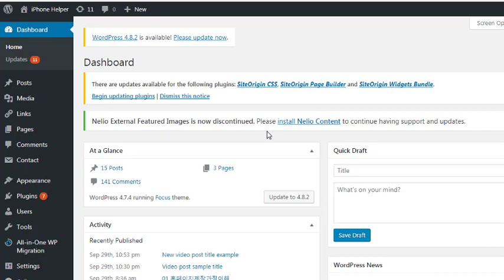How to delete wordpress post - wordpress tutorial - how to delete a blog post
how to delete wordpress post - How to Delete WordPress Post Revisions

how to delete a wordpress post.

how to delete and move images in wordpress post english-21.
do you know how to delete your wordpress post. how to mass delete wordpress posts quickly.

How To Reset Wordpress Install HD Video reset wordpress installation defaultreset wordpress to fresh install
How to remove tags from wordpress post how to remove from wordpress how to remove comments from wordpress pages how to remove blog from wordpress
How to Remove Date from Wordpress Post EASY
how to edit, unpublish or delete a post or page in wordpress 3.

how to reset a wordpress website back to default 🙀 - better than reinstalling wordpress.

permanently delete a page or post from wordpress...
here's how to delete a post or a page on your wordpress site that you no longer need.
 this video will show you where to find the recycle bin in wordpress and how to empty all of the garbage bin's contents.

wordpress delete posts tutorial. how to add, edit and delete wordpress pages/posts.

 in this video  we will show you how to delete old post revisions in wordpress with better delete revision... how to delete posts and pages at your wordpress site.
it shows how to quickly bulk delete wordpress sites gone out of control with tens of thousands of posts  and also how to keep your wordpress site updated and healthy...
well one way is to delete and reinstall wordpress  but this is a much better solution  just reset wordpress. delete old post revisions in wordpress with better delete revision.

 bulk delete wordpress posts from cpanel.
How to Delete WordPress Post using Rest Service

how to delete and move images in wordpress post english .
Home reset wordpress to fresh install

Why and how to remove date from WordPress Post URLs using

this video tutorial explains how to edit  unpublish  or delete a post or page in wordpress 3.

How to Delete WordPress Post Revisions Easily
 reset wordpress to fresh install

► Follow us on Google Plus